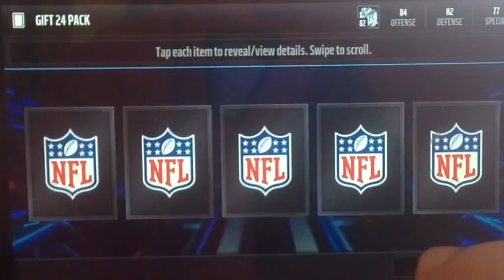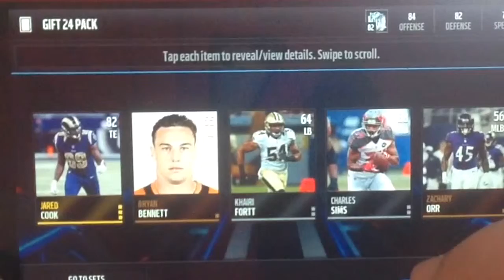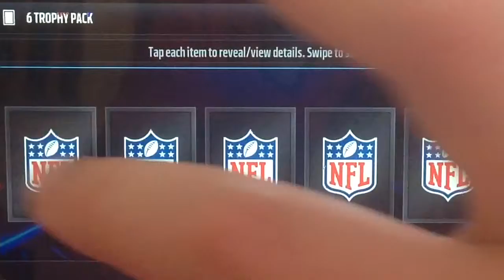Madden Mobile Pack Opening, 15 Pro Packs + 38 Trophies. First Elite Pull!